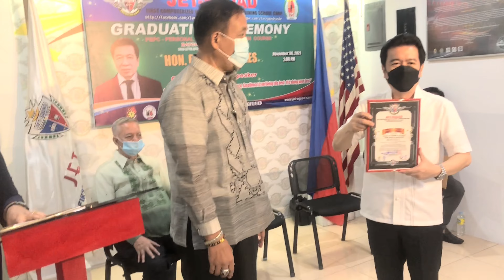NBI CHIEF GUEST SPEAKER ON PSPC GRADUATION, B-64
Congratulations!
Jet-Squad Protection Agents Graduation B-64.